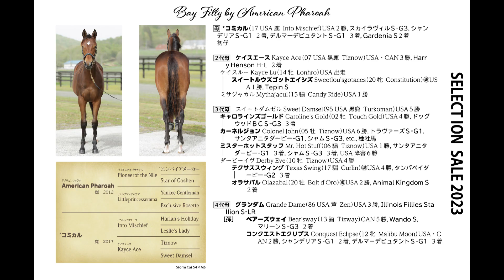セレクションセール2023 - No.87 - コミカル2022(父American Pharoah)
1歳　牝　鹿毛　2022/01/29生
父：American Pharoah
(父Pioneerof the Nile)
母：コミカル
母父：Into Mischief